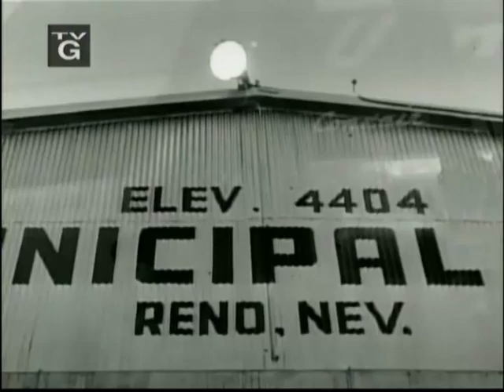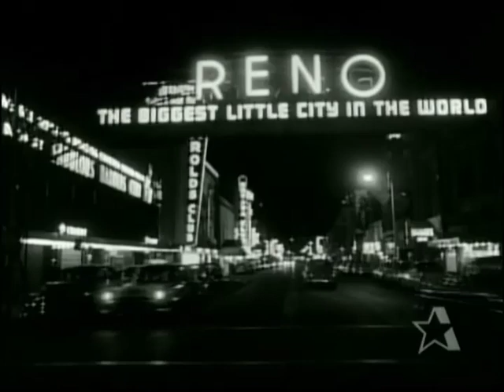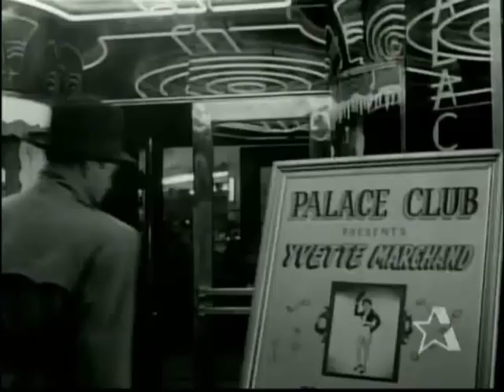The Lone Wolf - Avalanche Story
Michael Lanyard (Louis Hayward) is on the hunt; for a murderer, a murderer who stole a piece of government equipment that could mean the destruction of an entire town. Ernest Borgnine costars.

(To my knowledge, all 39 of The Lone Wolf episodes are public domain. If they aren't, please let me know.)